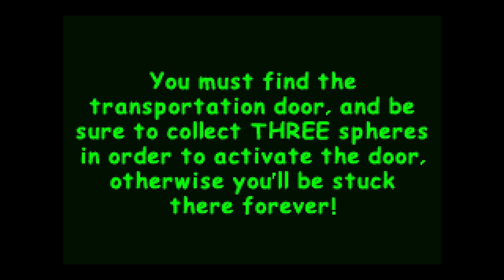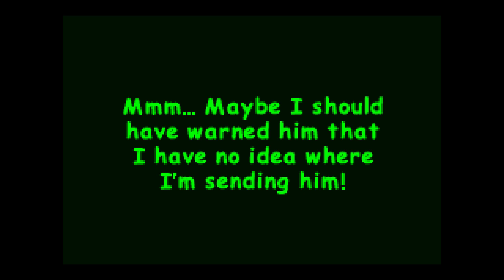Donald Duck Advance